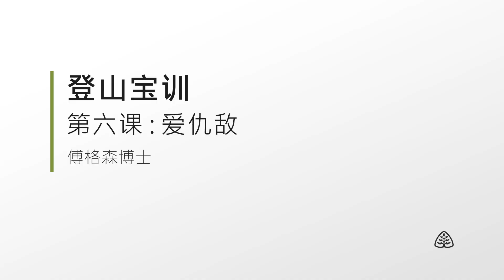登山宝训6─爱仇敌 傅格森Love Your Enemies SINCLAIR FERGUSON Ligonier Ministries Chinese Simplified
我们被呼召以一种能够彰显我们救主之爱的方式来爱我们的仇敌。在这堂课中，傅格森博士深入讲解耶稣如何教导我们作为慷慨的天父的儿女来爱我们的仇敌。